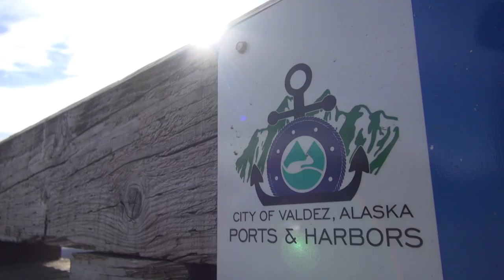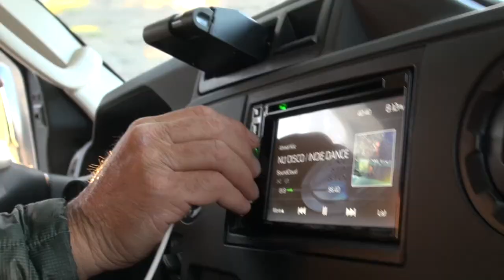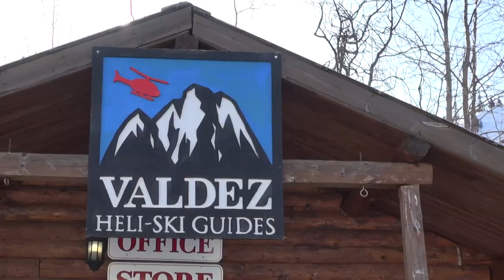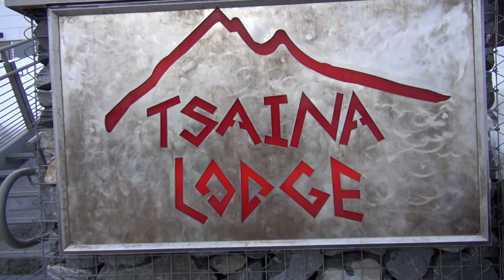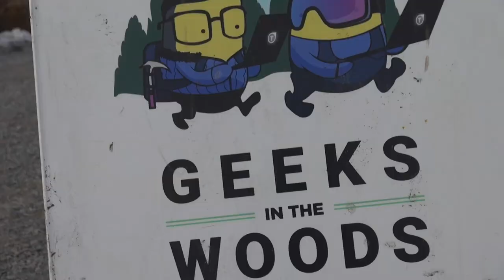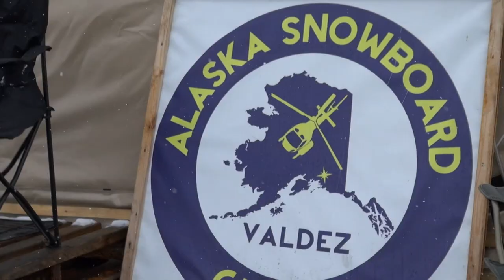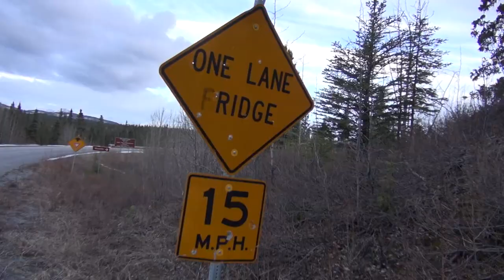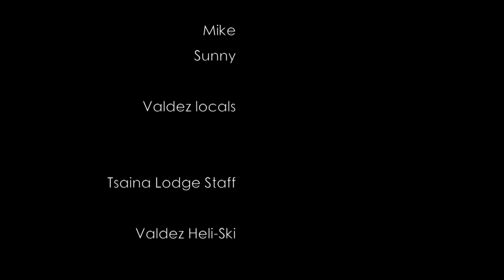Freakin Alaska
Tiny town local ski legends go to Alaska to embarc in a dangerous endeavour filled with old friends, alcohol, expensive toys and steep skiing.